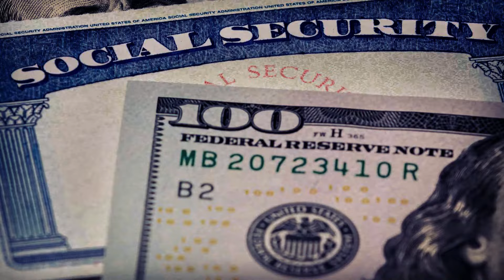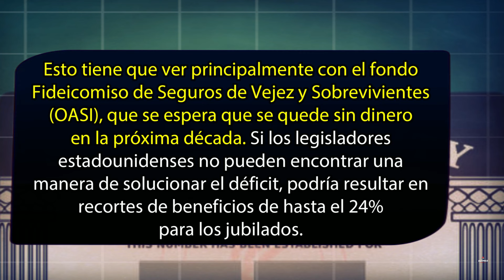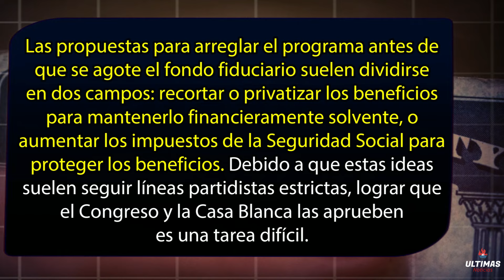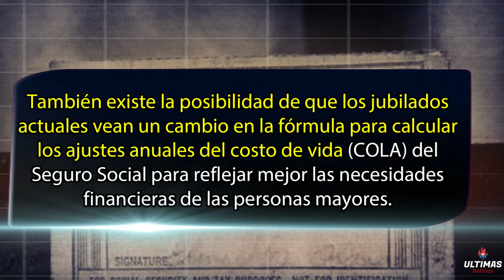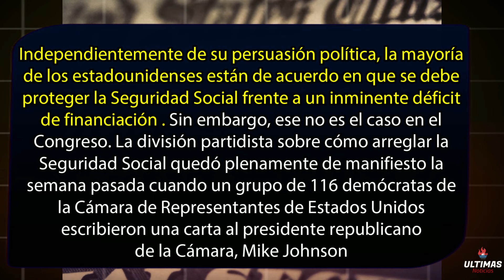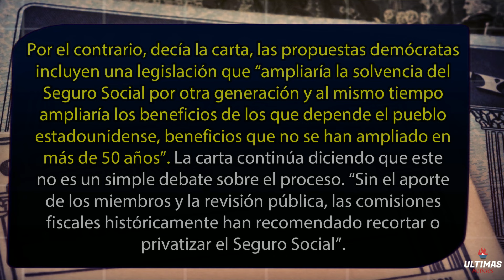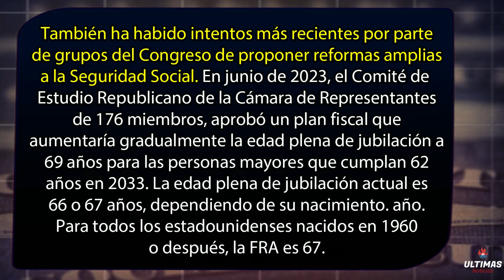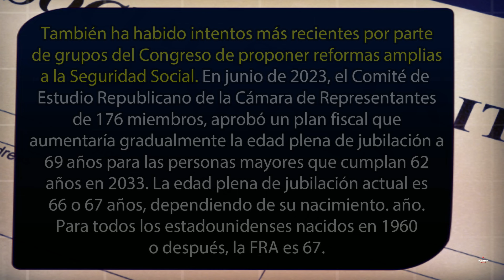Importante Informacion del Seguro Social para los Jubilados SSA, SSI, SSDI | Ultimas Noticias de Hoy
Importante Informacion del Seguro Social para los Jubilados SSA, SSI, SSDI

El Futuro Incierto de la Seguridad Social: ¿Cómo Afectará a los Jubilados Actuales?

En este video, exploraremos el futuro de la Seguridad Social y sus posibles impactos en los jubilados actuales. Según las últimas investigaciones, el panorama no parece muy alentador, con el fondo fiduciario OASI enfrentando un déficit inminente en la próxima década.

Descubre por qué los trabajadores más jóvenes podrían enfrentar desafíos significativos para obtener los mismos beneficios que las generaciones anteriores, y cómo la confianza en el programa ha disminuido drásticamente entre los estadounidenses de 30 a 49 años. Además, analizaremos las preocupaciones de los jubilados actuales y cómo el Congreso se enfrenta a decisiones difíciles para mantener la solvencia del programa.

El video aborda las propuestas actuales, que dividen opiniones entre recortar o privatizar beneficios, aumentar impuestos a la Seguridad Social o buscar soluciones más innovadoras. La falta de consenso en el Congreso y las líneas partidistas hacen que encontrar una solución sea una tarea desafiante.

Exploraremos las comisiones históricas que han influido en las decisiones sobre la Seguridad Social, desde la Comisión Greenspan hasta propuestas más recientes que buscan aumentar gradualmente la edad de jubilación. También analizaremos la carta reciente de demócratas que expresan preocupación sobre comisiones fiscales que podrían amenazar los beneficios de la Seguridad Social.